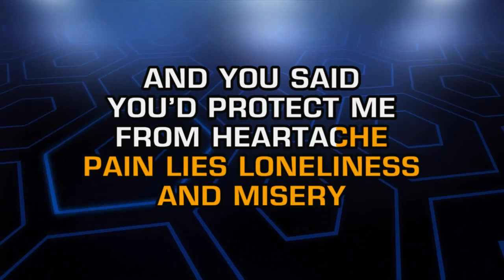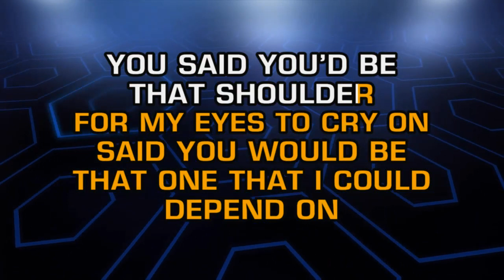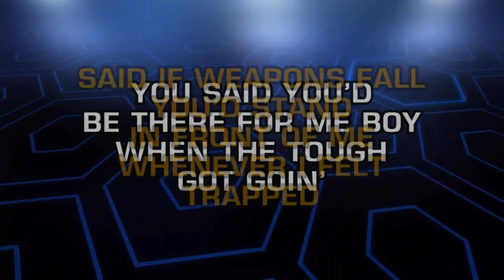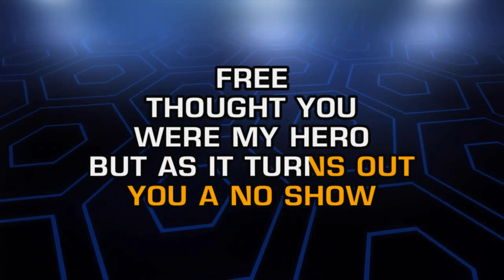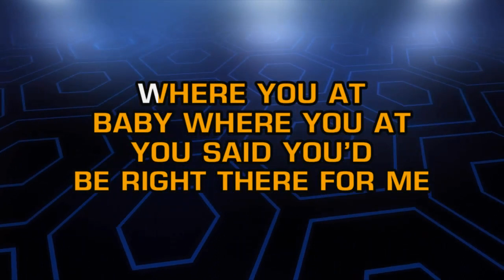Jennifer Hudson - Where You At (Karaoke)